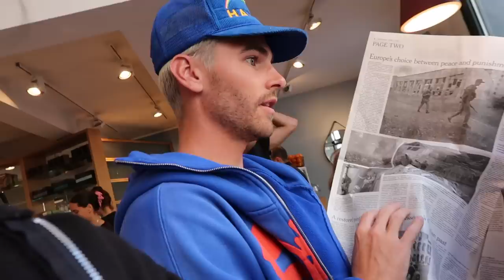MIANTWINS TAKEOVER EUROPE | PART 1: AMSTERDAM TO MILAN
So Aisha and I decided to go on a month and a half Europe trip with our best friends and lets just say having us unsupervised made for a very interesting trip. In this vlog we show you the first 2 stops, AMSTERDAM AND MILAN!

 Make sure to come back for the next parts where we go to Paris, Cannes, St Tropez, Monaco, Amalfi Coast, Positano, Sorrento, Capri, Barcelona, Montenegro and so much more!!!

I hope ya'll love the video :)

Miantwins
Azramian
Itsaishamian

azramian
aishamian

azra_mian
aisha_mian123

azra_mian
aisha_mian